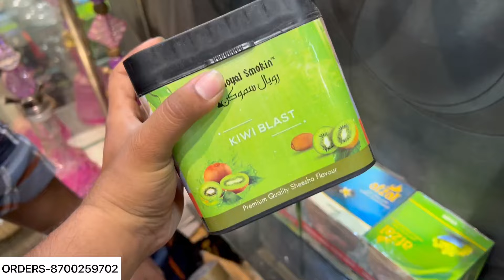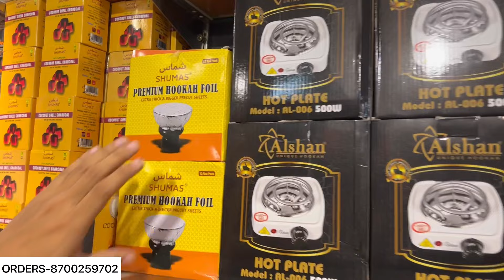BACK😎|Cheapest Hukkah In Delhi 99RS😱|| RETAIL VIDEO|Hookah Market In Delhi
SHISHA STORE BACK😎|| Cheapest Hukkah In Delhi 🤩|| RETAIL VIDEO ||Hookah Market In Delhi 🤩||

I HOPE GUYS AAPKO YE VIDEO AACHI LAGI HOGI
SO PLZZ ISS VIDEO KO
COMMENT KARNA NA BHULE AND

SHOP DETAILS-
SHISHA STORE
(WHOLESALE & RETAIL)

address-
1764,gali meer jumla,near geeta nursing home,lal kuan delhi -6

________VIDEO DISCLAIMER_________________

Searching keywords-
Hookah market in delhi
Market in delhi
Cheapest Hookah in delhi
Hookah wholesale market in delhi
Chandni chowk Hookah Market
Hookah shop
How to start hookah business
Hookah collection
Sabse sasta hookah kaha milta h
Sabse sasti hookah ki shop delhi me
Hookah in 100 rs
Wholesale market in delhi
Luxury hookah market in delhi
Hookah flavour
Silicon pipes for hookah
Hookah home delivery
Cheapest hukkha in delhi
COCOYAYA hukka in delhi
Khaleel hukka
Sadar bazar market delhi
Saket hukka shop
Saket hukka market in delhi
Sabse sasti market in delhi
Chor bazar delhi hukka market
sabse sasti wholesale market
retail Hookah shops